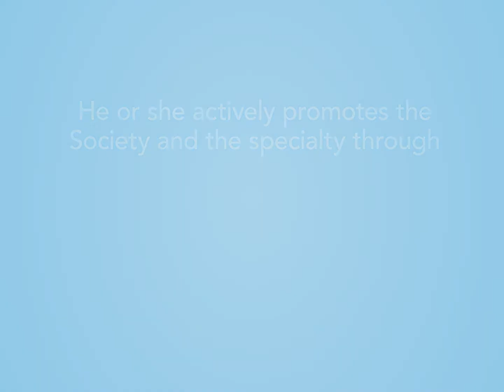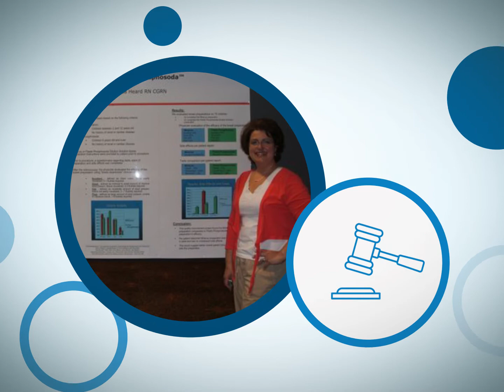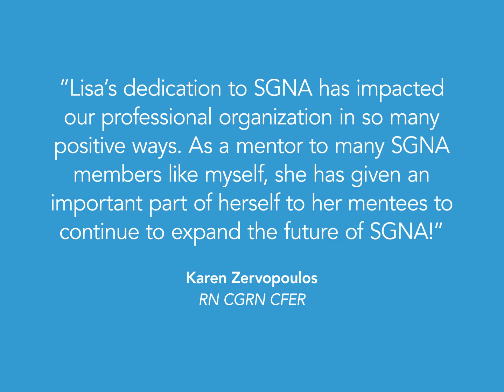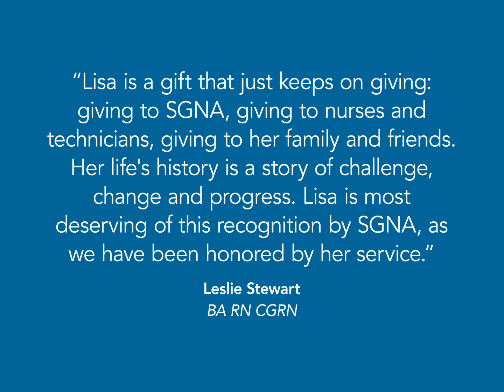SGNA 2016 Distinguished Service Award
Congratulations to Lisa Heard, winner of the 2016 Distinguished Service Award from SGNA.